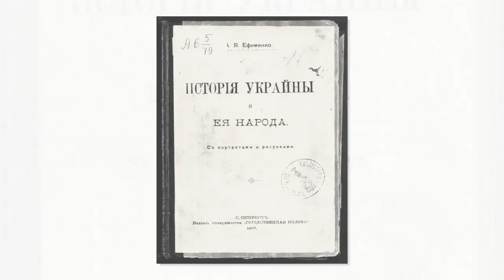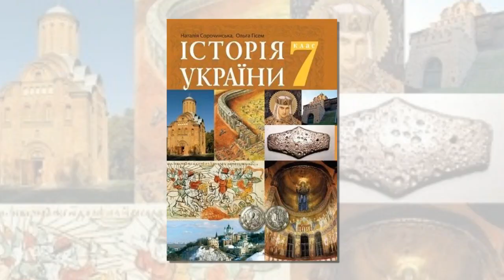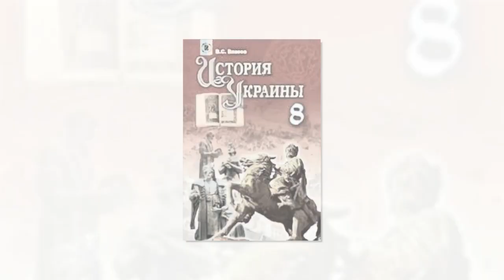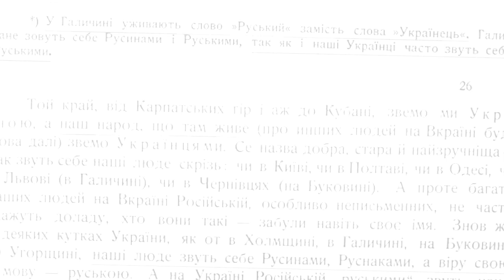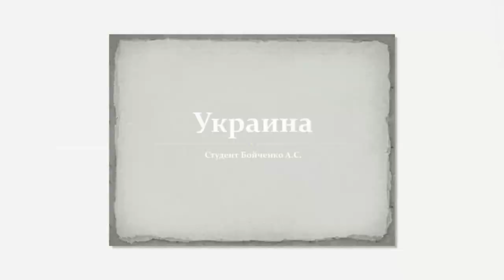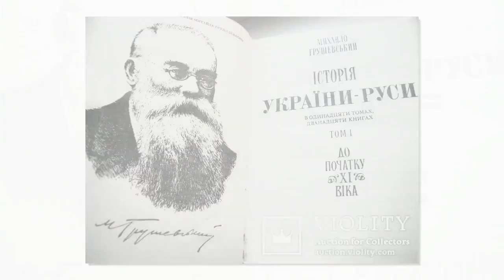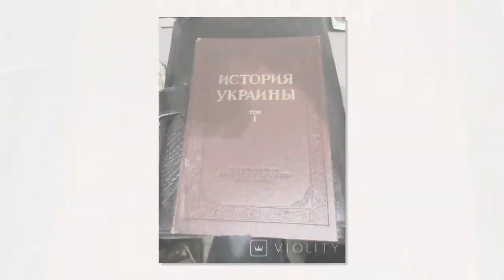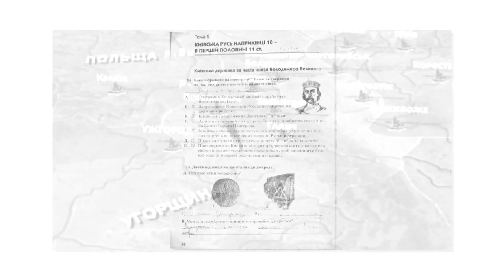Новости политики .«Историческая бомба» для Украины: разоблачение фантома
– новости политики.

2 дня назад - В среду, в вечернем эфире «Беларусь 1» появилось новое ток-шоу «Понятная политика плюс»  - 60 минут прямой эфир: